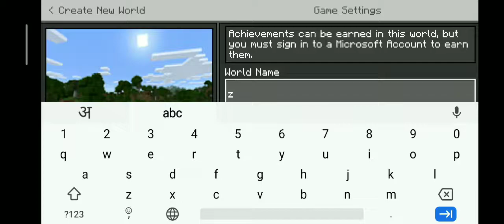Minecraft survival series (Ep-1)1st part me hi fortress mil gaya😱🙀